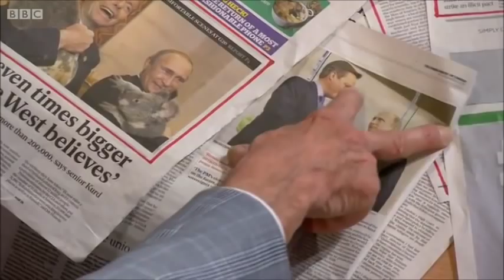Gerald Scarfe 'Campaign For Drawing'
Gerald Scarfe on The Andrew Marr Show to discuss the importance of cartoons and promote The Campaign For Drawing: